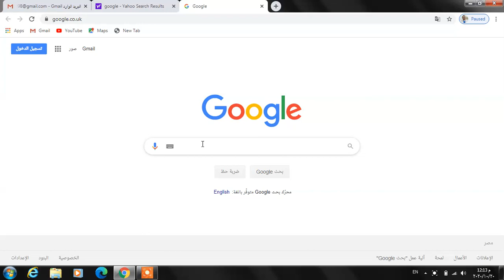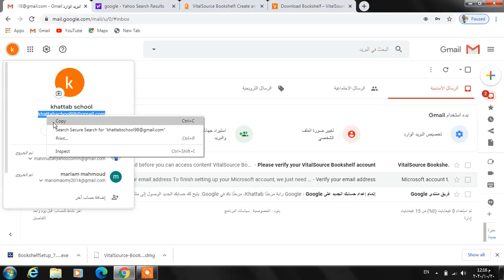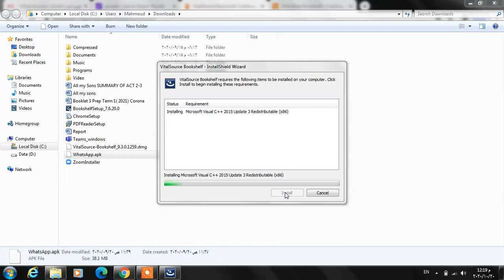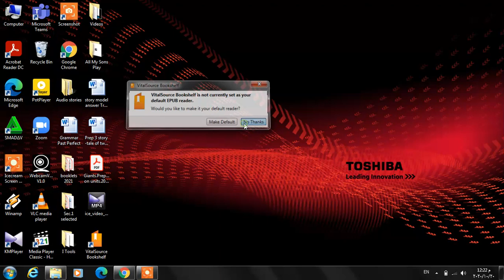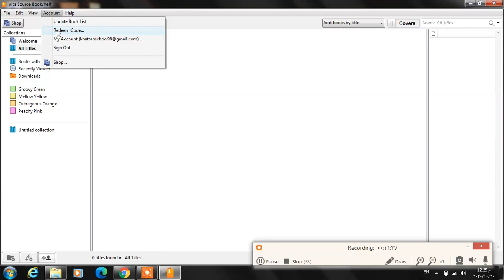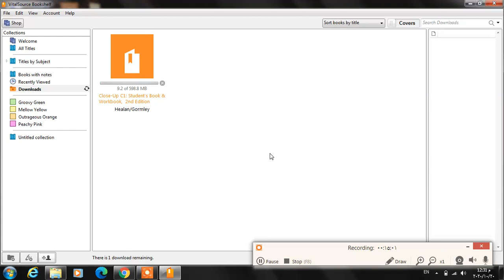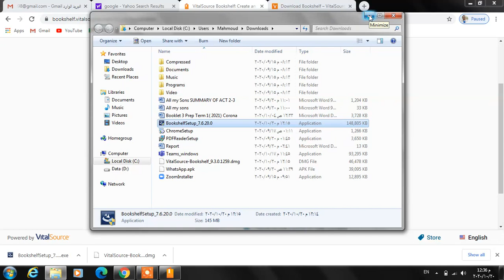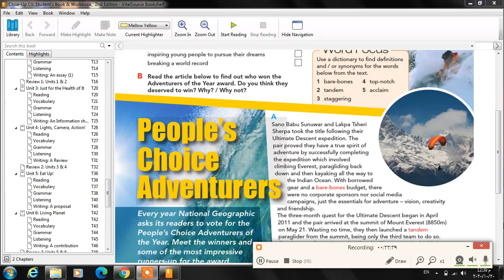- How to download the eBook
كيفية تحميل كتاب       close upللصف الأول والثالث الإعدادى